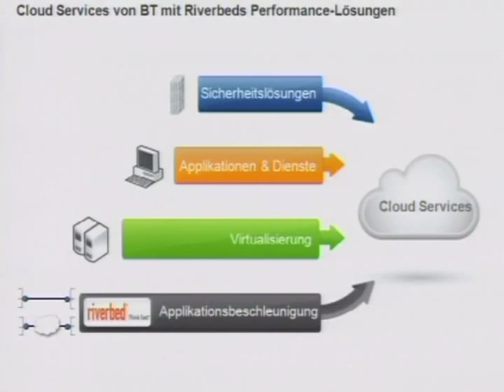Kai Lorenz - Medienbeispiele 2005 bis 2013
Medienbeispiele von TV-Auftritten während meiner Tätigkeiten als Marketingleiter bei der Versatel Deutschland und der BT Germany aus dem Zeitraum 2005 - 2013.

Vielen Dank an dieser Stelle für das Bildmaterial an die Firmen, Sender und Produzenten.